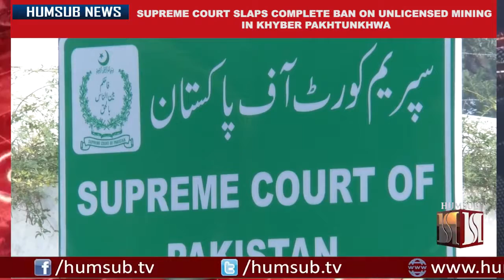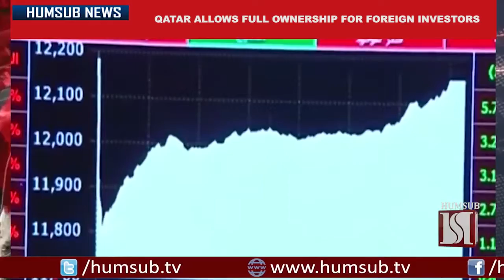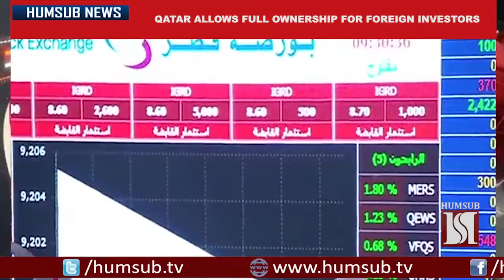English NEWS Headlines 5th January, 2017 Pakistan NEWS